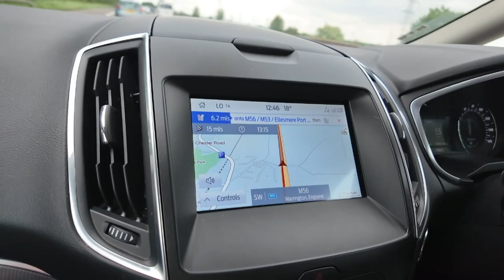Visit to T&N Bargain Warehouse Deeside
We decided to take a trip out to T&N Bargain Warehouse to have a look around and maybe pick up some bargains. We then went onto visit West Kirby & Hoylake